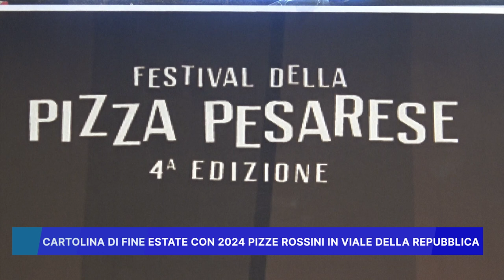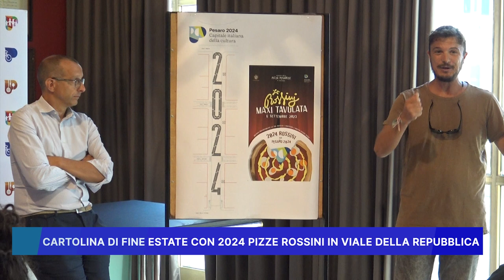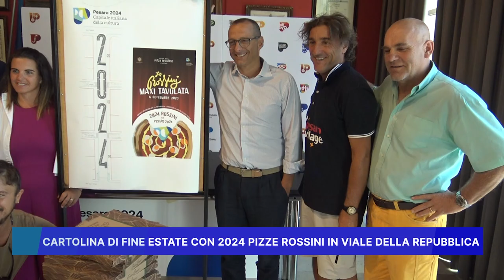CARTOLINA DI FINE ESTATE CON 2024 PIZZE ROSSINI IN VIALE DELLA REPUBBLICA